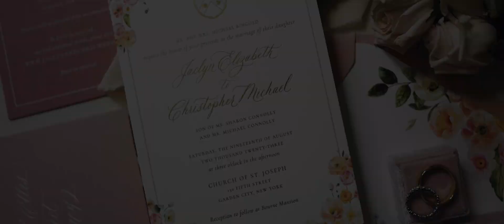Jaclyn and Chris's Enchanting Wedding Film Teaser from Garden City, New York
The grand elegance of the Bourne Mansion coupled with the timelessness of their Rolls Royce was the perfect backdrop for Jaclyn and Chris's gorgeous wedding day! The florals in the bride's bouquet and sprinkled in the reception room added pops of bright pink and lavender which perfectly complemented her elegant gown. The groom looked dapper in his tux as they danced the night away and into a new life together.

Wedding Ceremony Venue: Church of St. Joseph, Garden City, New York
Wedding Reception Venue: Bourne Mansion, Oakdale, New York
Wedding Photography: Siobhan Stanton Photography
Wedding Planning: Kathleen Martinsen Events
Wedding Band: Hank Lane Band